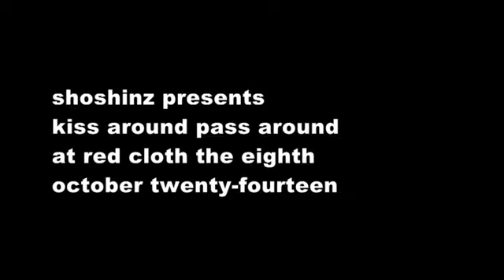Shoshinz - Kiss Around Pass Around / 2014-10-08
小心ズ - ケセランパサラン @ red cloth / 新宿 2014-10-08

[ 新宿ヘンテコナイト ] ADV 2500 DOOR 2800 / START 1930
ピンQ／成瀬晃一／小心ズ（ケセランパサラン）／イーガル／角森隆浩

HDR-CX900

tot-channel.co.uk